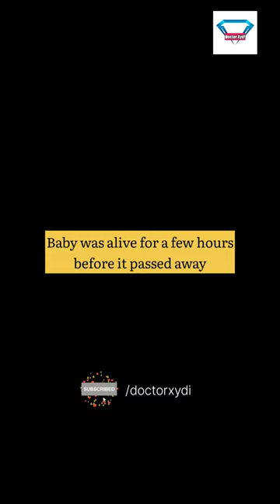Premature Baby of about 24 Weeks | Doctor Xydi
Zeenat
Sidra Irshad